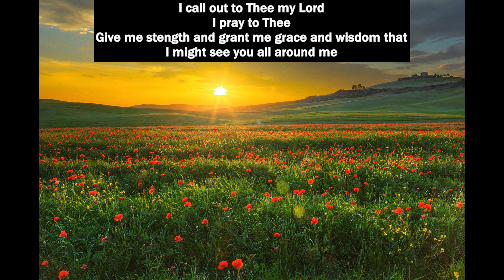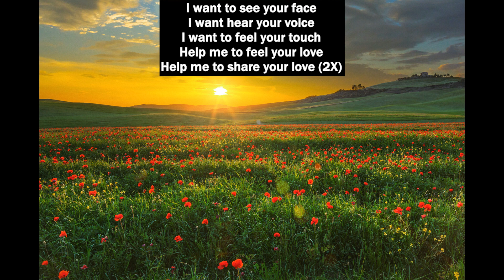Inspirational Meditation talk with Sandy Anderson on 6/04/2023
Sunburst's Sandy Anderson speaking on the theme, "Compassionate Communication"

Inspiration: "Compassion is passion for all. It is an active state, a combination of love and the desire to help." – Rebecca McClen Novick